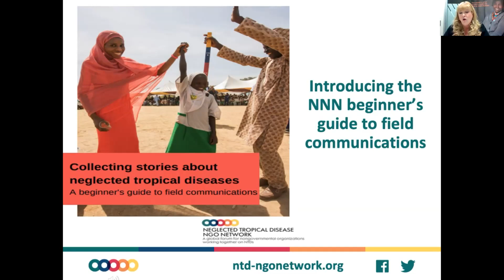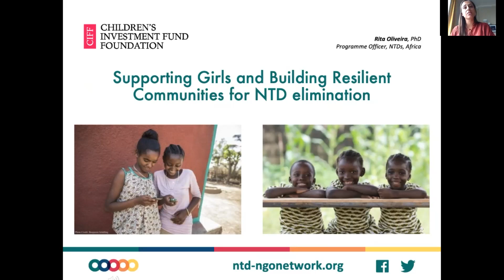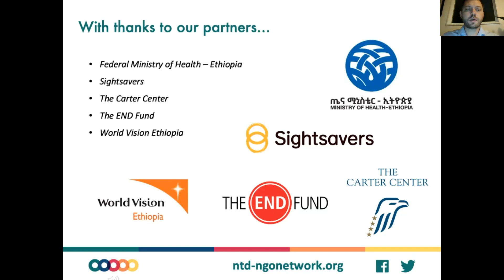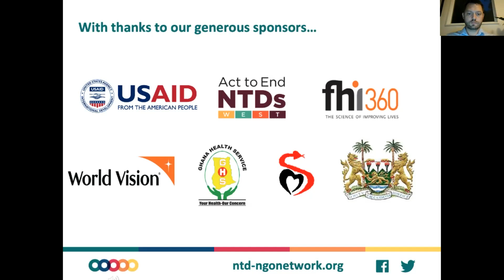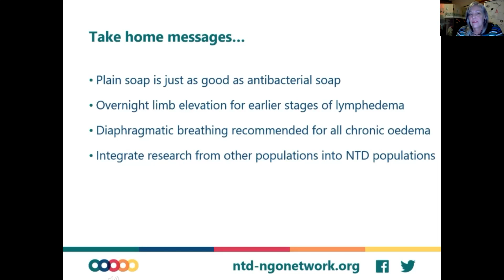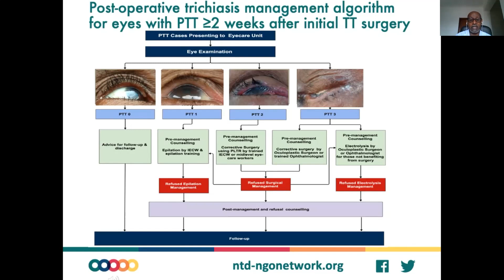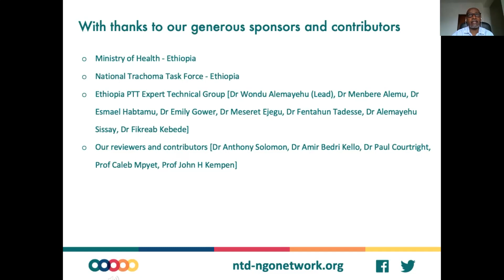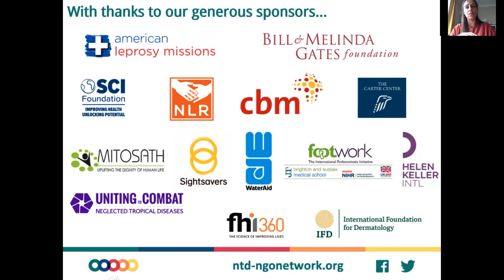NNN Conference 2020 Rapid Fire Session 1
Description: Rapid-fire sessions consist of a series of 5-minute presentations on a wide array of topics. These are short, sharp and exciting, and offer expert insight in emerging or ongoing topics of interest.

In this rapid-fire session:

"Telling the NTD Story: Using the NNN beginner's guide to field communications and how it can help in a challenging global environment" - Alison Hill, The Fred Hollows Foundation

"Mass Drug Administration in a COVID-19 context - experience from Nigeria" - Nick Burn, CBM

"Women, Girls and Equity in NTDs" - Rita Oliveira, Children's Investment Fund Foundation

"Cross Country Approaches for Service Delivery Integration with Education and Health for Sustainable NTD Programming" - Stephen Otto Omunyidde, World Vision

"Updating self-care protocols for chronic oedema management using evidence-based practice to improve end-user outcomes" - Janet Douglass, LSTM/CNTD

"Kenya NTD Partner Mapping: Harmonizing program interventions and impact measurement at the country-level in Kenya" - Girija Sankar, CWW

"Guidelines for the management of Post-operative Trachomatous Trichiasis (PTT)" - Fikreab Kebede Hadero, Ministry of Health - Ethiopia